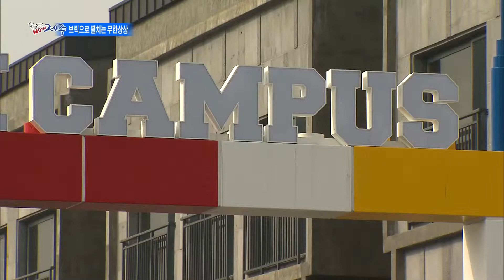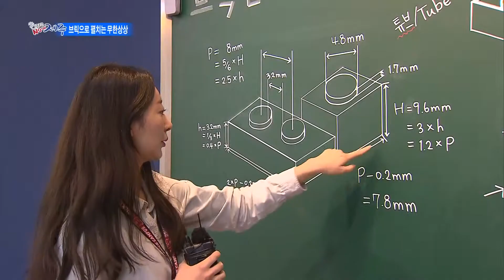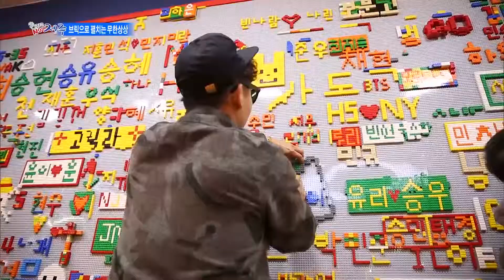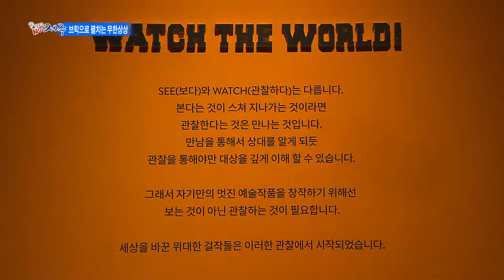[92회] 브릭으로 펼치는 무한상상 | 클릭 NOW 제주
창의적, 예술적 가치를 지닌 브릭 아트!
직접 체험해보러 함께 가시죠!